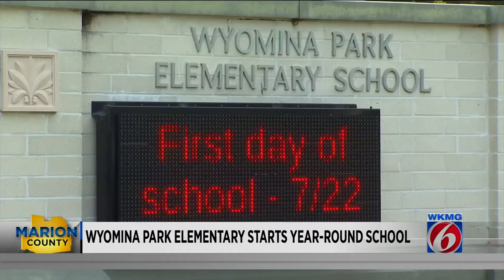Year-round school begins for students in 2 Central Florida schools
Pilot program aims to limit learning loss that happens during an extended summer break.